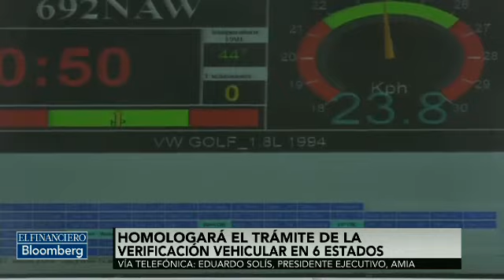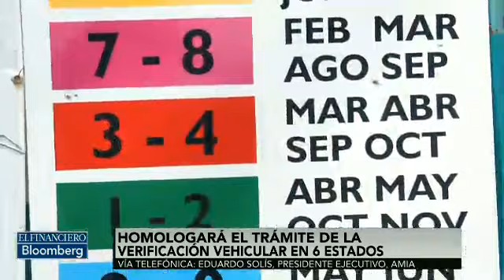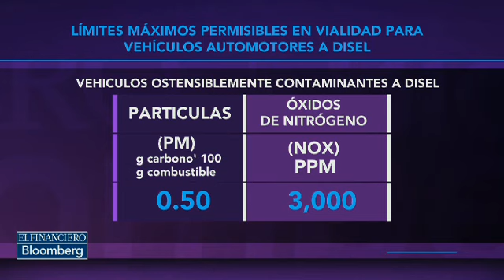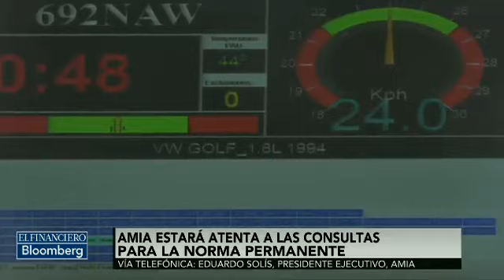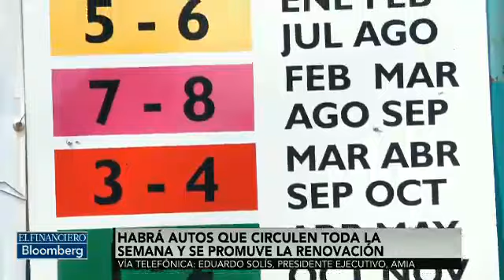Nueva norma de verificación automotriz reconoce el avance tecnológico vehicular: AMIA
Eduardo Solís, presidente Ejecutivo Asociación Mexicana de la Industria Automotriz, conversó con Víctor Piz sobre la publicación de la norma de verificación automotriz que entrará en vigor el próximo 1 de julio.